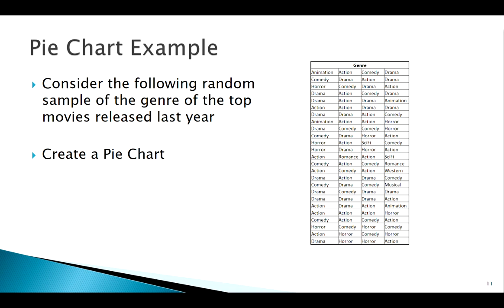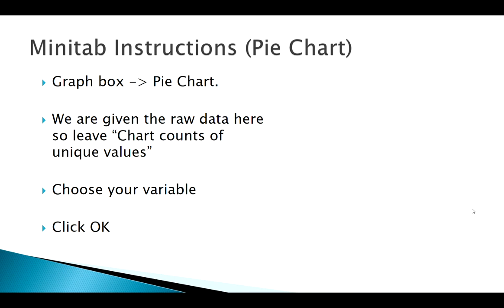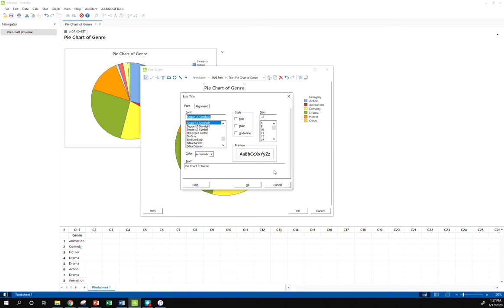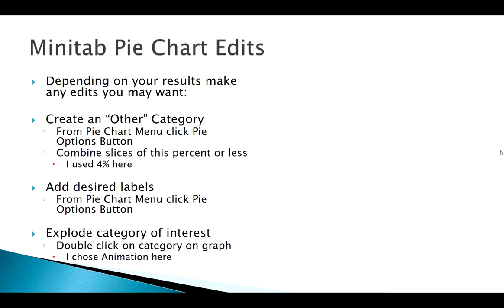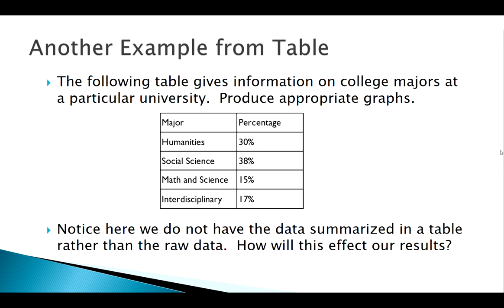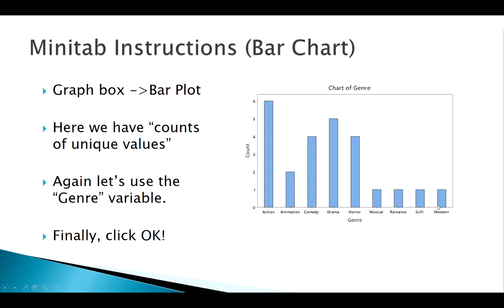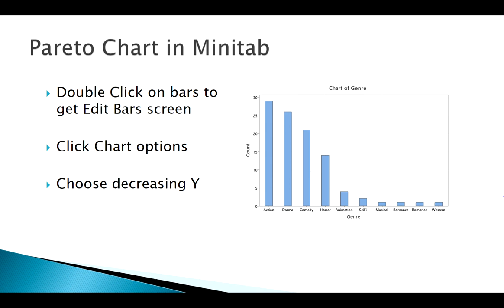Displaying and Describing Categorical Data: Application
For more info including textbook references and reading, summary lecture notes, audio-only versions, and other related videos please see: